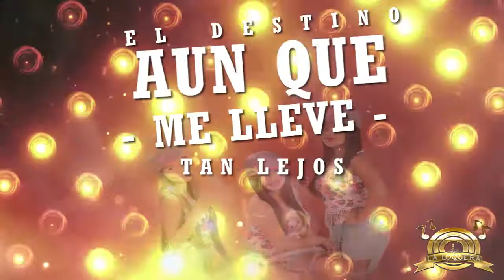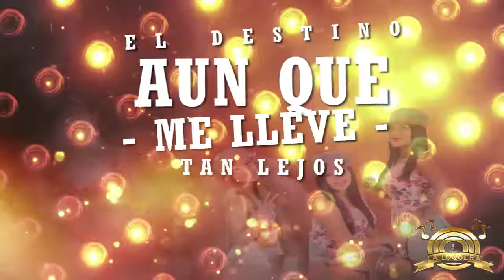MIX ALMA ENTRISTECIDA (( LA LOQUERA )) VIDEO LYRIC - BLACK FILMS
Produccion y direccion
La Imagen de las estrellas